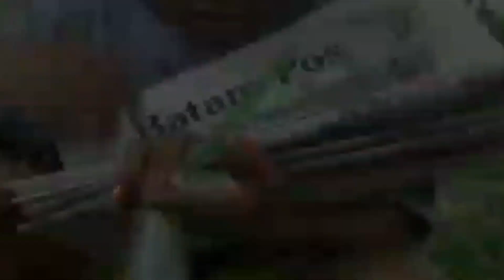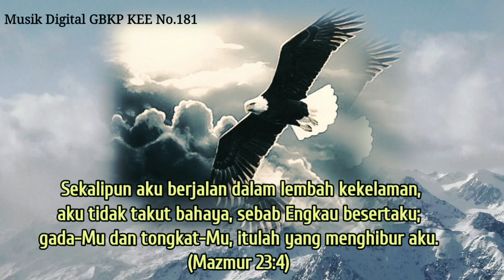Khotbah GBKP minggu Sexagesima_2021 (Bahasa Indonesia)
Allah Membaharui Kekuatan Orang Percaya
Yesaya 40:27-31
Khotbah minggu
Bahan khotbah minggu ini
Sermon Khotbah
Minggu Sexagesima